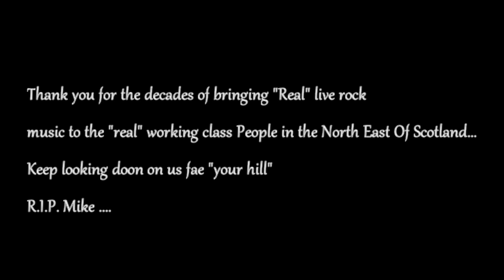In respect and tribute to Mike Wood (lead guitarist with the original Bash Street kids Aberdeen )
In respect and as a celebration of his life .. Mike Wood was the lead guitarist in the original Bash Street kids Aberdeen . He was also involved in many other bands including , Snake Bite and Hells Bells . ( previous you tube uploads ).Today is also the Bash Street Kids 42nd anniversary and still going strong! I have chosen two numbers . The first "blue eyed lady", his own composition . I have never published this track before , but there is also a version on the Snake Bite album  . Mike once told me he wrote the song whilst standing on top of the hill at Whitehills that looks over Inverboyndie beach . The opening lyrics are "stand on a hill with sea all around  how can you tell if your lost or your found " So it all ties up . It was just coincidence but the first photograph in the video I downloaded  shows the sun setting over the hill , probably very close to where Mike wrote the number. Music legends have always had their own land marks, Elvis .. Graceland , Michael Jackson Neverland  , Mike now, has his own Hill , how cool is that ?  If your ever lucky enough to be lying on Inverboyndie beach look towards Whitehills , have a blast of his number and  raise a glass.. am sure he would love that ..
The second track Is one of my favourites , "spontaneous"  , early Bashers numbers . Recorded off the mixing desk by my brother Dougie at a sound check in the Argo lounge . Absolutely stunning version of the Clashes English civil war . Please, really listen to what's going on , the band are cooking! And Please take into account these recordings were taken from 40 year old cassette tapes .
R.I.P. Mike , and keep looking doon on us fae "your hill" ..